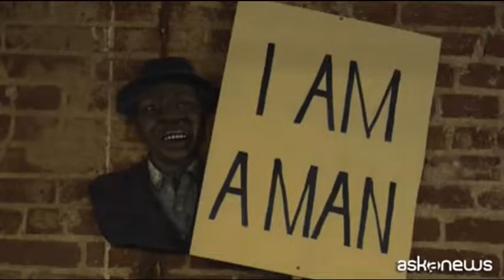Marco Cappato-L’arma potente della nonviolenza.L’eredità di Martin Luther King a 50 anni dalla morte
Registrazione effettuata da liberi.tv il 26 luglio 2018 presso la rassegna romana Letture d'Estate a Castel Sant'Angelo

Presentazione del libro di Marco Cappato "L’arma potente della nonviolenza.L’eredità di Martin Luther King a 50 anni dalla morte" PlayGround - FANDANGO Libri

Intervenuti:

Barbara Tomasino, esperta di musica, autrice radiofonica e scrittirice (conduzione dei lavori);
Marco Cappato, autore del libro, Tesoriere dell'associazione Luca Coscioni ed esponente di Radicali italiani

Per alcune immagini iniziali si ringrazia Askanews